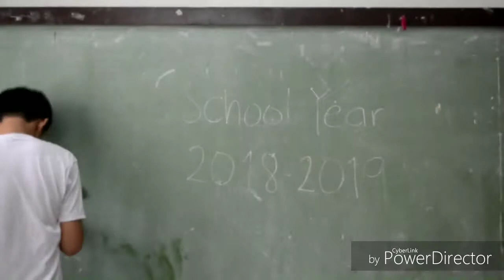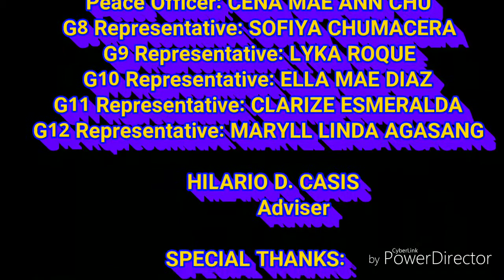Raja Soliman Brigada 2019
Raja Soliman Science and Technology High School presents Brigada Eskwela 2019 Jingle

We, the SSG officers, encourage you Rajans, to join us in making the school clean for better, efficient, and healthy learning.

TARA NA AT MAKIISA SA BRIGADA ESKWELA!!!